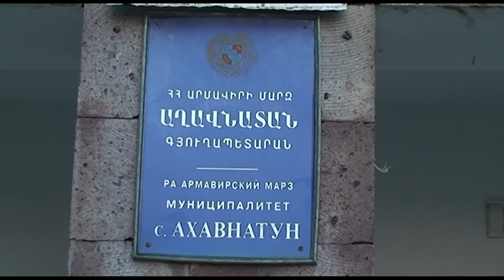20 րոպե տևած կարկուտի վնասները Արմավիրում